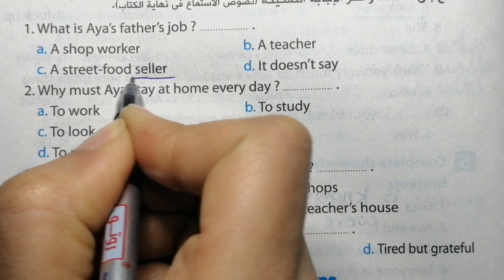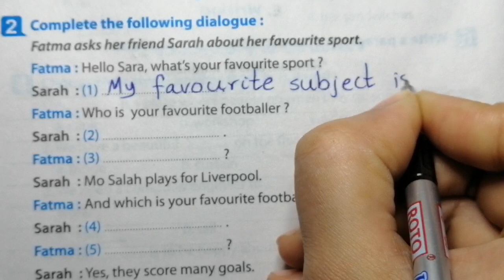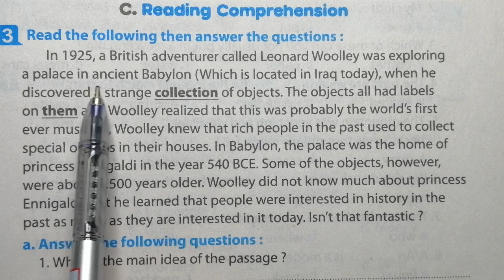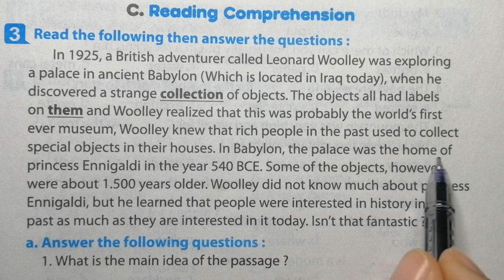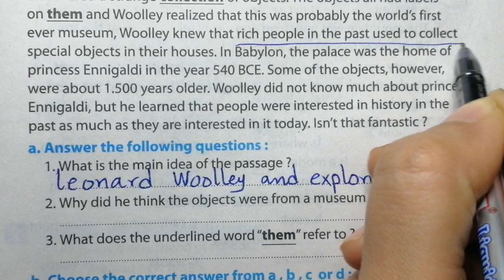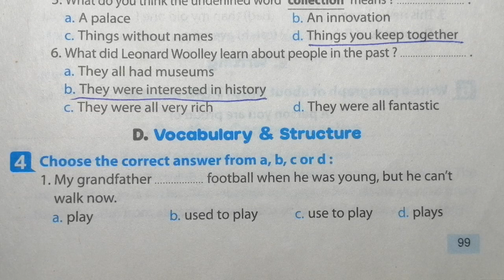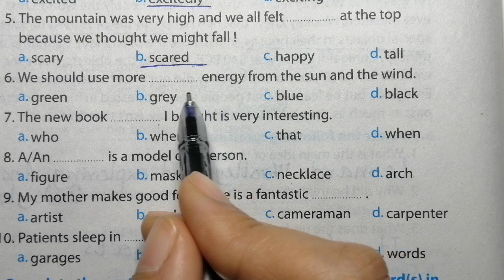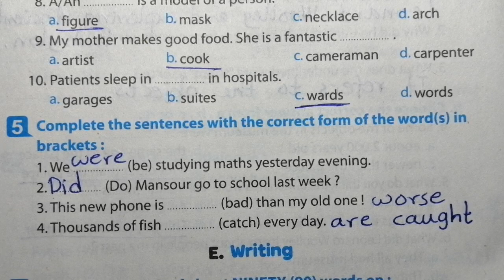انجليزي الصف الثاني الاعدادي حل امتحان محافظة قنا الترم الاول